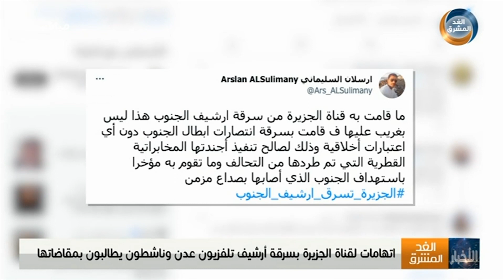اتهامات لقناة الجزيرة بسرقة أرشيف تلفزيون عدن وناشطون يطالبون بمقاضاتها